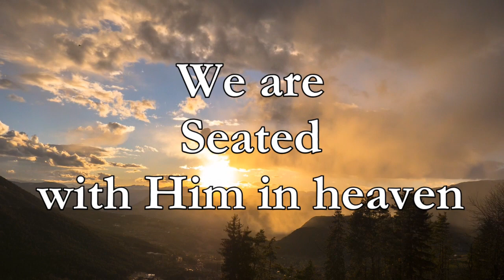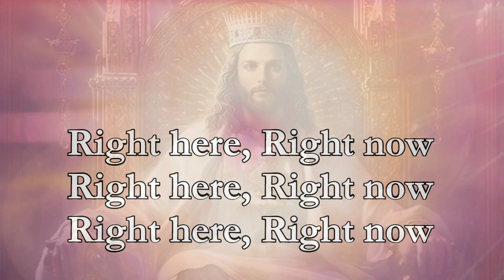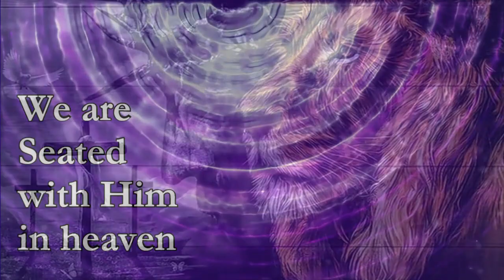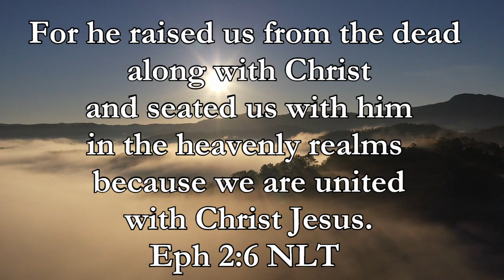Seated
Words/Concept: Jane Lampkin, Kingdom Sound, 2024
Vocals/Melody: June Schuldt, Incense Rising
Musical Background: Pixabay Music- A Long Way-166385
Video clips/Images: Pixabay